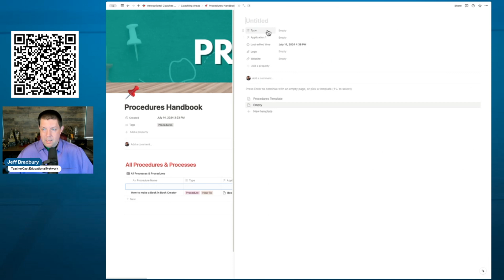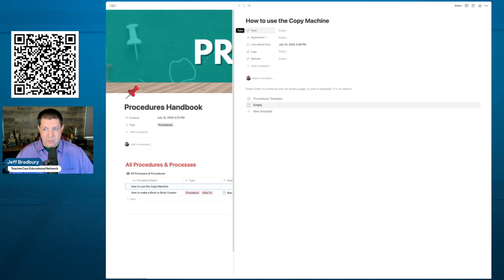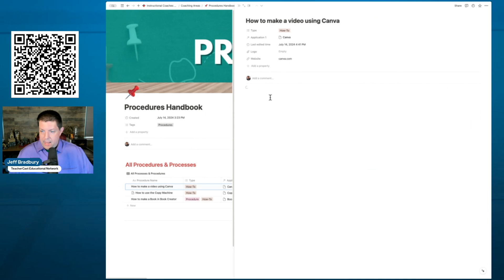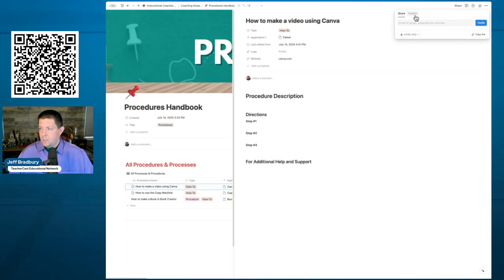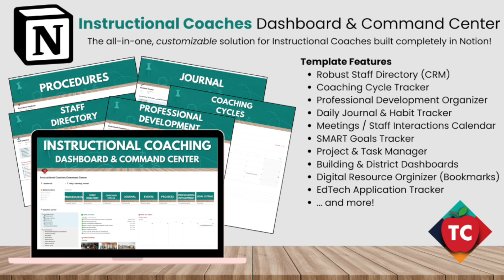Organizing Procedures and How-To Instructions for Instructional Coaches | A Notion Tutorial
Download the VERY BEST Notion Template for Instructional Coaches!

Instructional Coaches know how difficult it can be to keep organized. Everyone in your school building wants a piece of you every second of the day, administrators keep piling assignments on you and at the end of the school year, you need to show your value to the district just to keep your job.

What is an Instructional Coach to do?

In this very first Notion Template designed for Instructional Coaches, you will have the power and ability to keep yourself organized from the first day of the school year through graduation!

Video Chapters
00:00 - Start
00:12 - Welcome
00:33 - Introduction
00:53 - The Procedures Dashboard
01:31 - Create a New Procedure
03:35 - Creating a Procedures Template
05:00 - Conclusion
05:27 - Viewing Coaching Cycle Data in Staff Member Pages